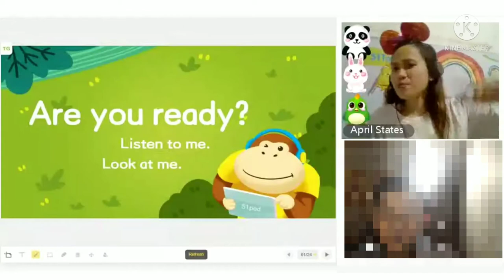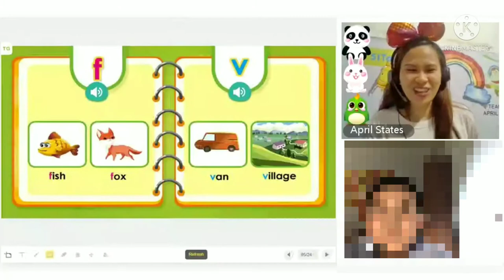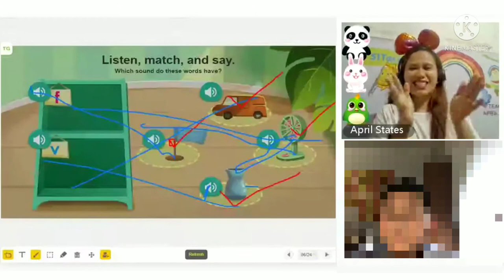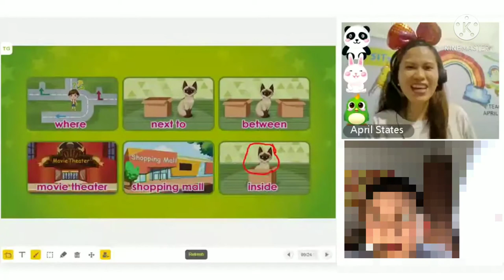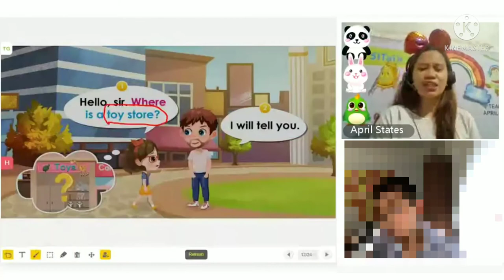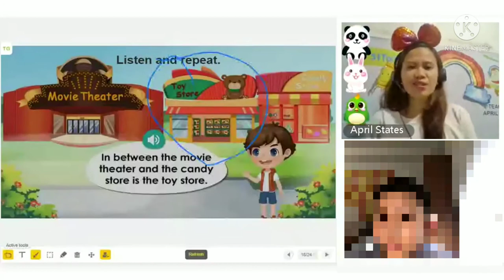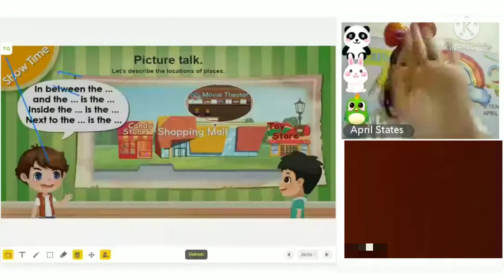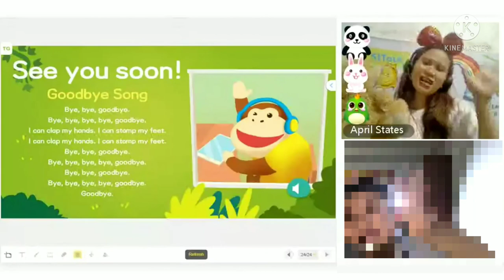WHERE IS THE TOY STORE? | 51talk Full Class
Hello guys, this is one of full classes as an English Online teacher in 51talk.